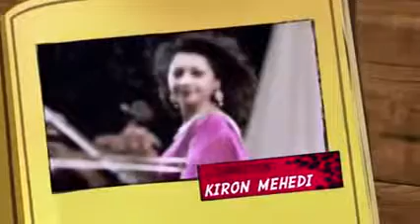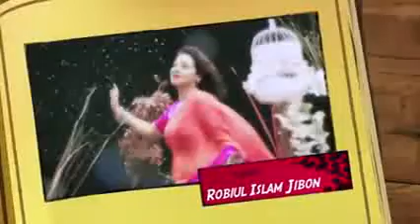Boka Mon Full 1080p [HD] - Exclusive Bangla Music Video Best Of Akhi Alamgir (2014)